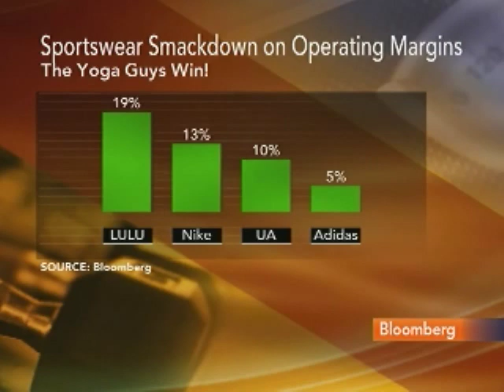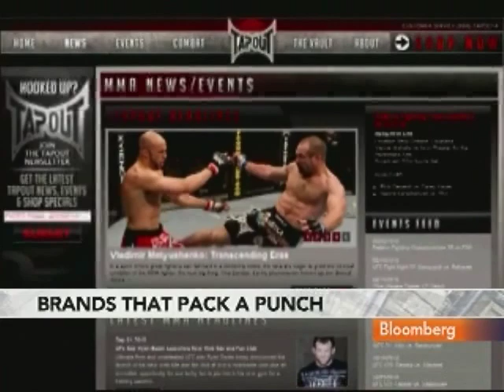Authentic's Salter Discusses Mixed Martial Arts Deal: Video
Sept. 10 (Bloomberg) -- James Salter, chief executive officer of Authentic Brands Group LLC, discusses the acquisition of the TapouT, Hitman Fight Gear and Silver Star Casting Co. brands, the growth outlook for mixed martial arts competition and market strategy.
     Salter talks with Erik Schatzker on Bloomberg Television's "InsideTrack." Dan Caldwell, president of TapouT, also speaks.(Source: Bloomberg)